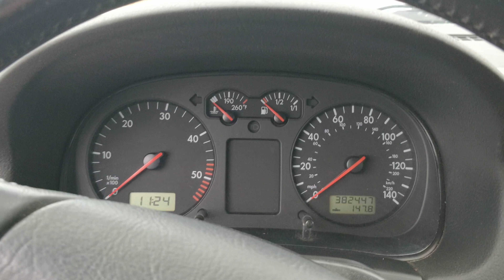October 27, 2017